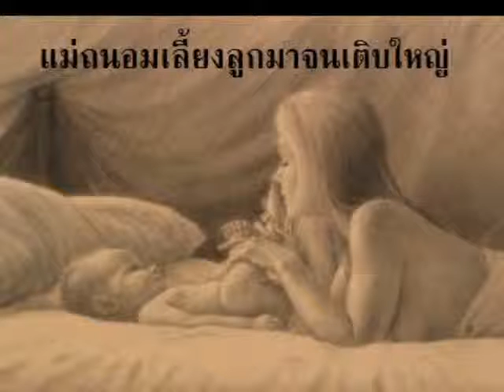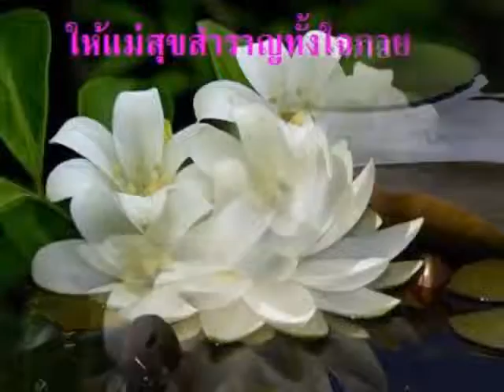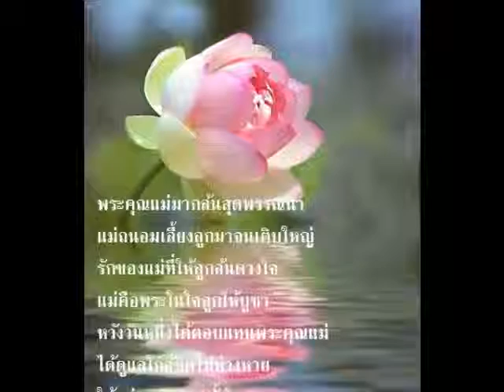ค่าน้ำนม YouTube